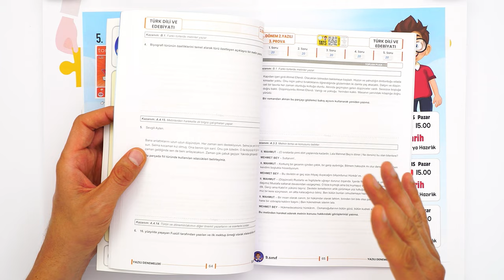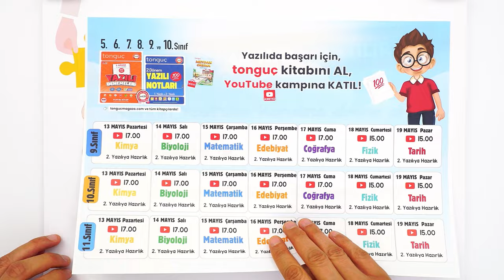2. DÖNEM 2. YAZILILAR YAKLAŞIYOOOR! 📢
13 Mayıs’ta 2.Dönem 2.Yazılı Kampına başlıyoruz! 🎉 tonguç, yazılı döneminde de yanında! Yazılılarında çıkabilecek konularla ilgili, bilmen gereken önemli noktalar ve sana özel hazırlanmış yazılı prova soruları ile birlikte seni yazılılara mükemmel bir şekilde hazırlıyoruz!

9. Sınıf 2. Dönem Süper 2'li Yazılıya Hazırlık Seti (Hediyeli) 👉🏻